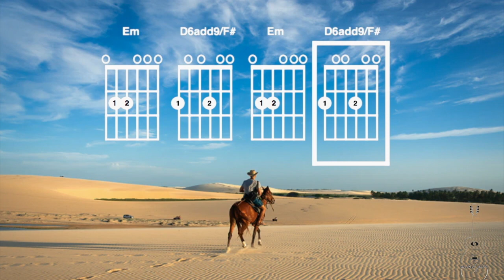Horse with no names - Easy Guitar Play Along - 2 Chords song - America -easy guitar chords